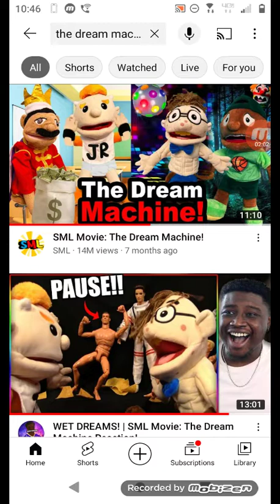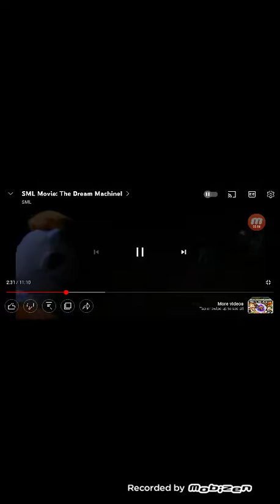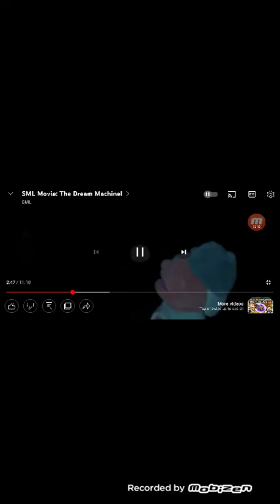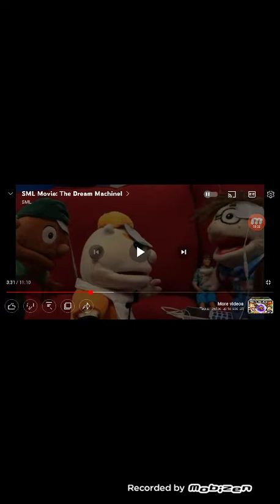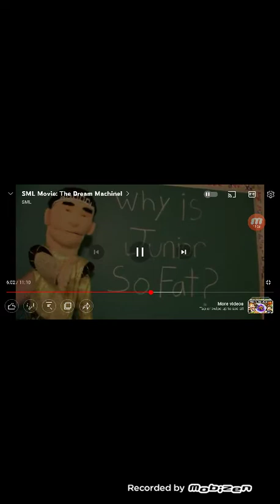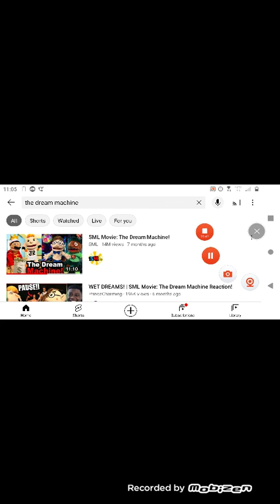Green reacts to The Dream Machine by @SMLMovies l Get me out of This Nightmare!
Green currently temporarily living in Tokyo Japan as a sumo for a challenge to fit in a pumpkin Halloween costume.

So living in a apartment gaming and eating he reacts to SML after a long while and sees Cody invent a invention for others to go inside a person's dream and. things get crazy.

The Dream Machine was originally uploaded by @SMLMovies